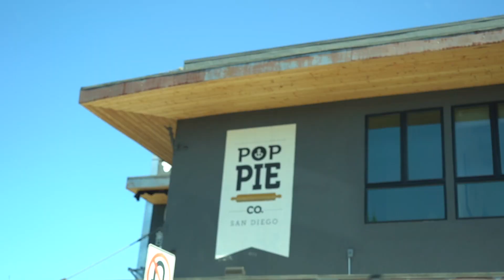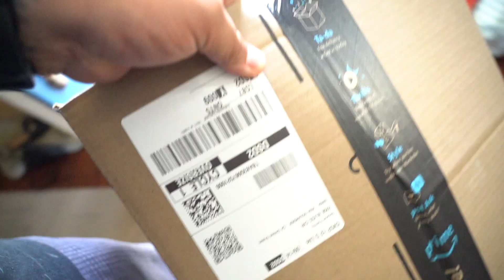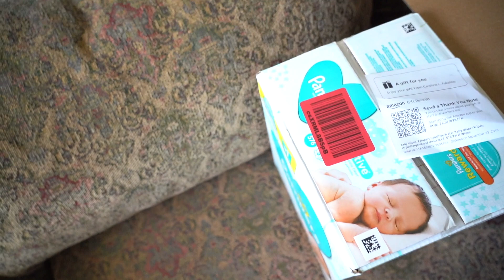Vlog Update - New Edition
Cameras, Equipment & Gear used:
Sony A7 III
Sony Lens 28-700 mm
Canon 70d
Canon Lens 18-135mm
Canon Lens 24mm
Cannon Lens 50mm -
GoPro Hero 7, 6, 5, Session 5 & 4 Black
Drone - DJI Phantom 4 4K
DJI Mavic Pro 2 4K
Cannon DSLR t3
Tripod - Yunteng VCT-288 Photography 58-Inch Light-Weight Monopod
Slider - pangshi 24" 60cm Pro DSLR Camera Slider Dolly
Manfrotto MB MA-BP-GPM Advanced Gear Backpack

Music wanted!! If you are a music producer and would like me to use your music (funky jazz hip-hop vibes) please email. Email above.

I am a Videographer/Photographer always looking to film something new, fresh and exciting. Life viewed behind a Lens and showing the world is what I enjoy the most and have a great understanding and passion for.
I am a married man with a son and daughter that are my world and the reason I live and do what I do best!
Come and join my family and me on this journey through my lens to your viewing eyes on our YouTube & Vimeo channels... I hope you enjoy my work and brings a smile to that face. God Bless family.